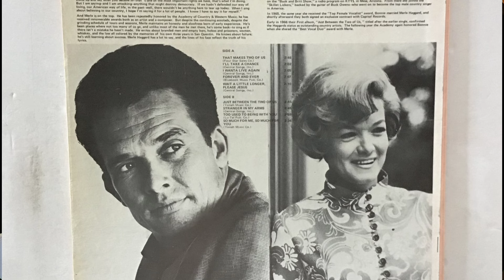Merle Haggard’s Story About The Last Time He Visited His Ex-Wife Before She Passed Away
source: whiskey riff